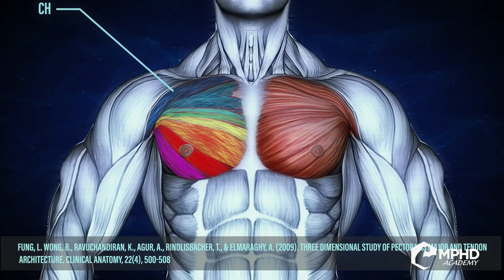Evan Centopani: The Problem With Fad Diets In Bodybuilding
Evan Centopani explains his problem with current trending diets such as keto, carnivor, and vegan.

When it comes to bodybuilding, diet and nutrition is one of the key elements that will make or break a good physique. You can train all you want - but without the right diet it won't add up to much. So it makes sense that a wide variety of diets try to make claim as the "best" nutritional option in bodybuilding. But are these simply passing trends? In our latest GI Exclusive interview, Evan Centopani explains why trend diets can be a problem for bodybuilders looking to sculpt the perfect physique.

Evan Centopani is a bodybuilder that has a great interest in perfecting nutrition. So much so that he publishes regular YouTube videos breaking down details on how to eat right. He even provides cooking recipes and how-to's to help bodybuilders expand their diets while staying on point.

So during our conversation with Evan we wanted to get his thoughts on the recent trends of diets hitting the bodybuilding community. Namely the big three that seem to get talked about a lot right now - the keto diet, the carnivor diet, and the vegan diet. Each of these eating philosophies exist well beyond bodybuilding. But they are also taking hold in the sport as well. Is there something about these diets that actually help bolster a bodybuilding lifestyle? Or are they just trends for people seeking the "next quick fix" to make bodybuilding nutrition easier?

Evan Centopani can relate the closest to the keto diet. He's tried it before himself and had some great results. But he also warns of what happens if you start to break out of that diet. He had some issues transitioning back into a normal diet - causing some frustrating setbacks in his physique.

When it comes to the bigger picture - Centopani believes that most of these diets can't make up for the tried and true formula of having a balanced diet. We are biologically omnivores - it's what best suits us to get the vitamins, nutritionist, and energy we need to function. Each body is different and requires a fine tuning of what works best to build the best physique. Sticking strictly to any of these diet rules could ultimately do more harm than good when it comes to your physique.

Centopani does make one exception when it comes to veganism. If a person refuses to eat anything made from meat because of moral grounds on animal life, that's that person's agenda. That goes beyond health and bodybuilding. A person's moral belief should be respected.